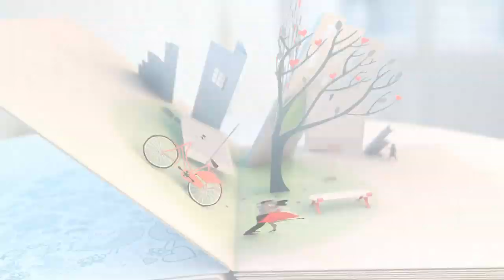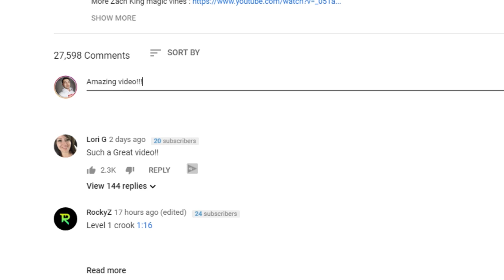Bride Finds Her Groom Trembling Before Wedding, THEN She Does This